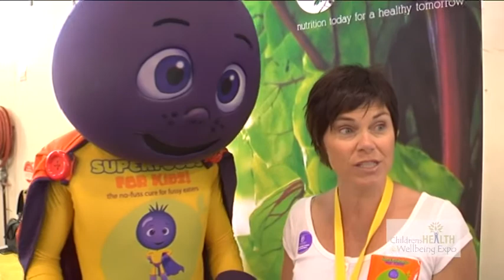Dana strong - Nutra Organics and Superfoods for kidz.mp4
Kids health and Wellbeing Expo Gold coast - Robina 2011